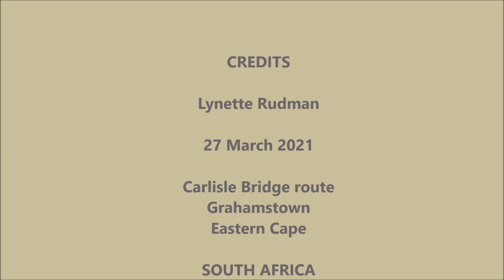Chinspot Batises calling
Listen to a small group of Chinspot Batises calling whilst foraging in tall Acacia trees. The male has a loud 3 note descending call. I presume the female has the softer call in between.